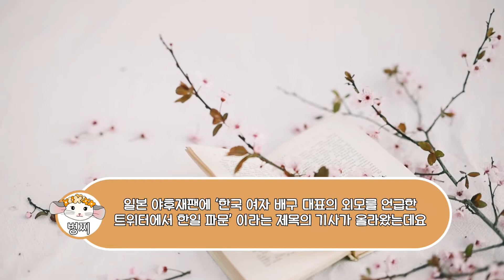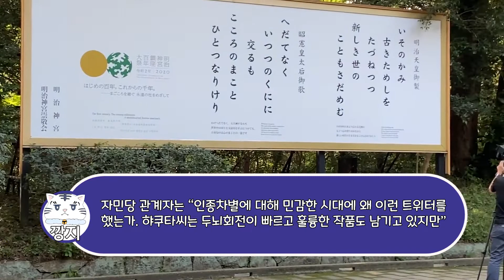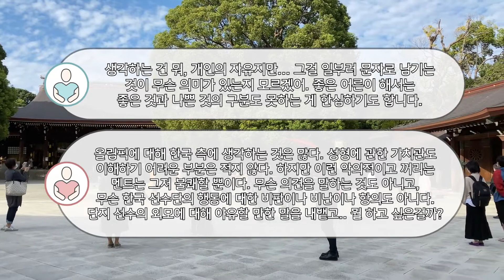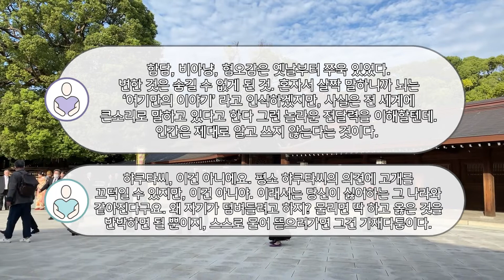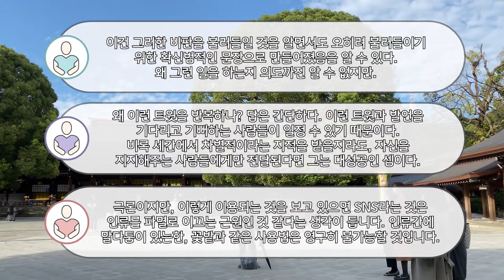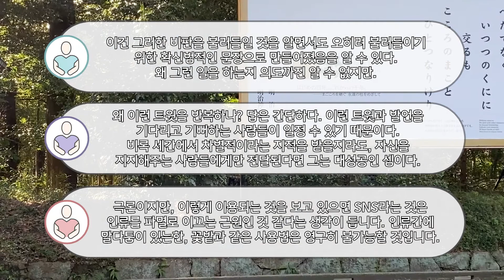[일본반응] 한국 여자 배구선수들에게 '성형' 언급하며 조롱한 일본작가...日, "한심스럽고 불쾌하다"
일본 야후재팬에 '한국 여자 배구대표의 외모를 언급한 트위터에서 한일 파문'
이라는 제목의 기사가 올라왔습니다. 이 소식을 접한 일본네티즌들은
한국 선수를 언급한 일본작가 햐쿠타 나오키를 비판하는 반응을 보였는데요.